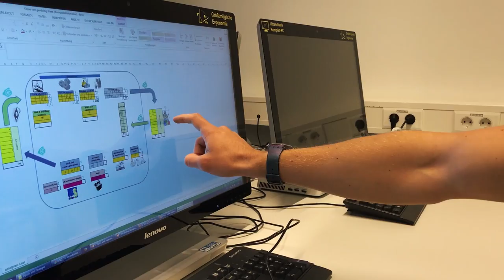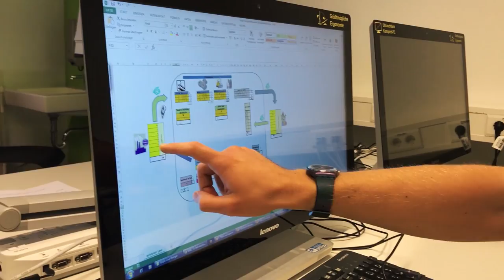Берлин! Первый день в университете TH Wildau